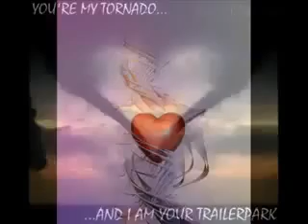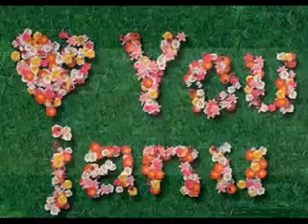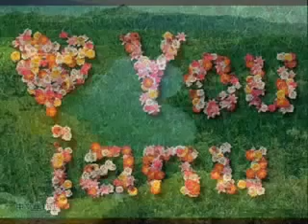ah bhi ja mere humdum